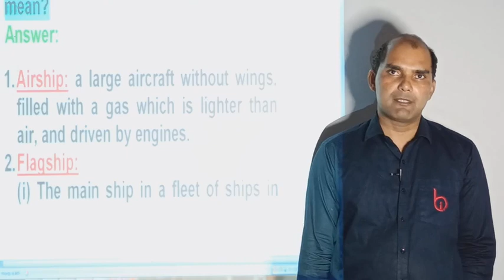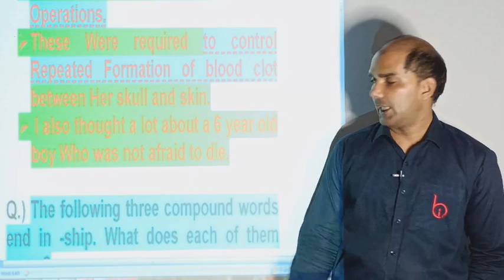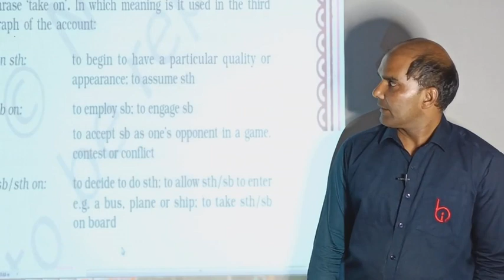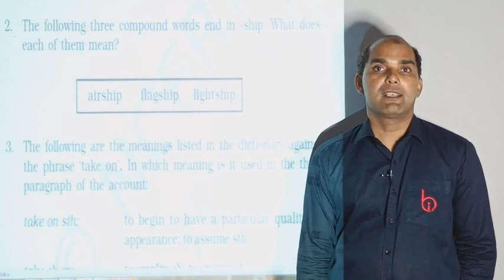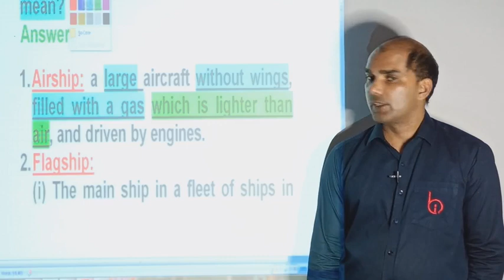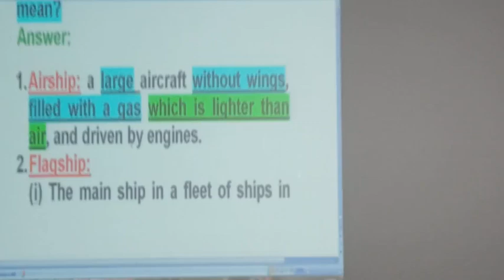WE ARE NOT AFRAID TO DIE (132) (A) BY VIJAY YADAV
Class 11th Chapter 02 English (Hornbill)